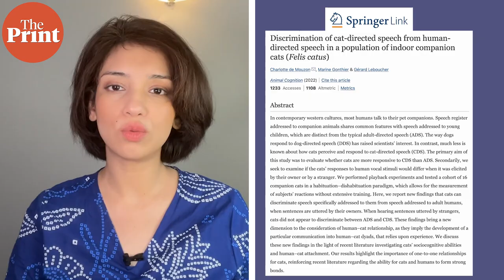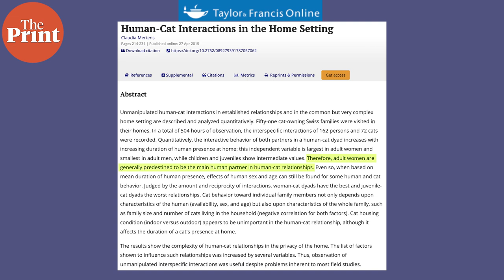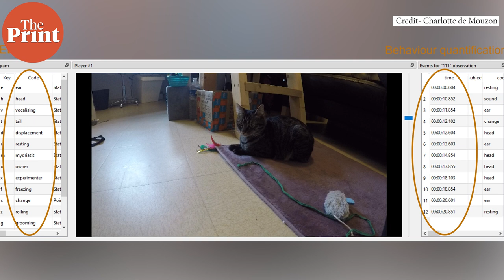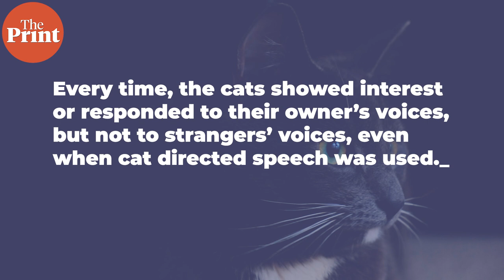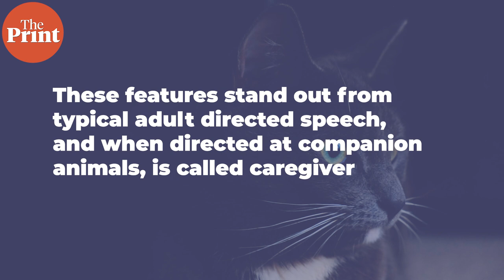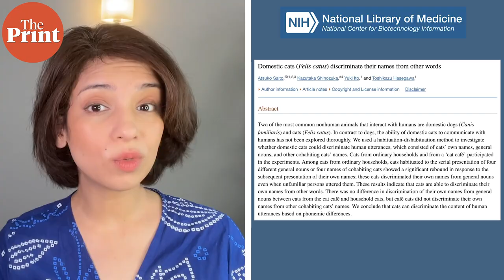Your pet cat can understand you but not others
Studies on dogs understanding human speech, and studies on dog behaviour in general, are much more in number than studies about cat-human interactions. But this is changing in recent times. As a part of a larger project, French scientists have attempted to find out whether cats know when their human is talking to them. ThePrint’s Sandhya Ramesh explains.
Sources and supplementary reading:

Meow to you too: Cats know when their human is talking to them, finds French study
Mouzon et al., Animal Gonition (2022). Discrimination of cat-directed speech from human-directed speech in a population of indoor companion cats (Felis catus)